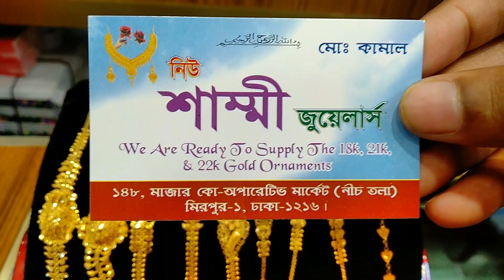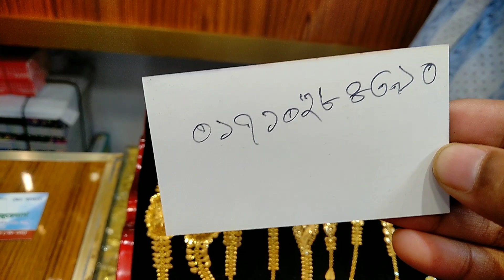Gold jewellery designes with price and weight 2019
Shop address: Mirpur 1
Shop no: